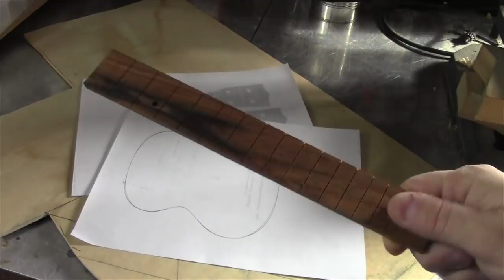Ukulele Shaped Table Tennis Paddle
Making a table tennis (ping pong) paddle shaped like a ukulele.